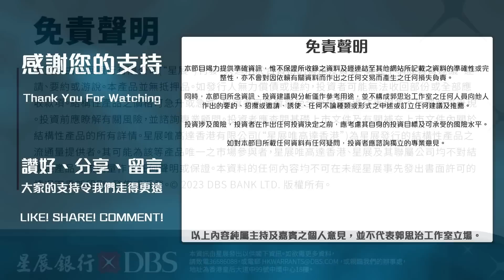【郭Sir 午市分析】2023-02-10 大市反覆並再跌近月內之低位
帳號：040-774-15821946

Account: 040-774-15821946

👍🏻讚好Facebook 專頁：
♥️郭思治工作室：
🌎追蹤Instagram：
💪🏻股壇大隻佬－郭sir 郭思治 Kwok.sir：